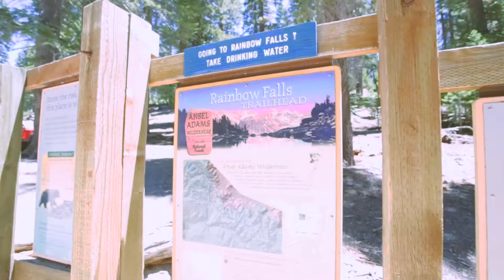WANDERLUST // Ventures ep.9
In this Episode, I go on a 3 day camping trip up in Mammoth, California.

Featured
Preston Maag
Audrey Maag
Deanna Merced
Matthew Merced

Music
Cemeteries of London- Coldplay
In A Special Way- Tom Misch
Sun Will Shine- Aso
Thrill Of It- Tregs
I Want You- Odeska
Macheeto- Beatchild
Better Man- QSTN
Feed The Streets- Lefty
Paradise- Daniel Caesar

Equipment
Canon 6D
Macbook Pro